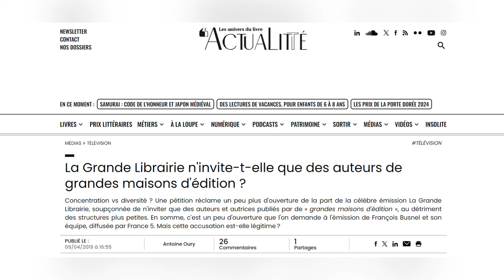La grande librairie, l'émission littéraire à ne pas manquer ?